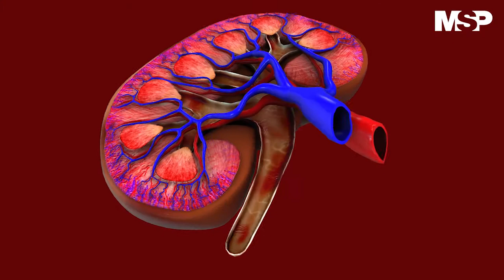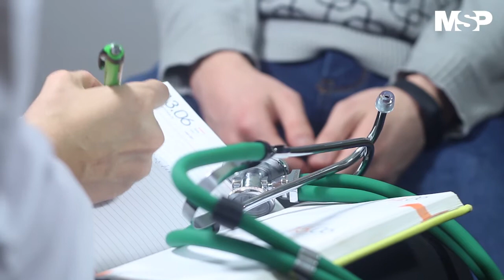Nuevos tratamientos para cáncer de riñón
Conéctese I El Dr. Gilberto Ruíz Deyá y la Dra. Noridza Rivera hablan de los avances en los tratamientos del cáncer de riñón y los nuevos tratamientos que se han llevado a cabo en tiempos de pandemia. Detalles